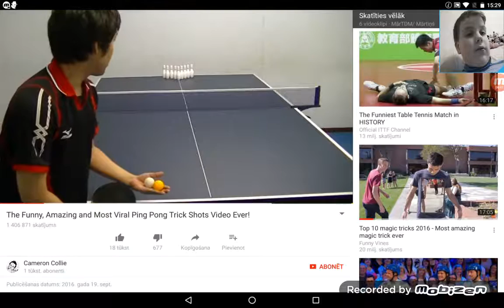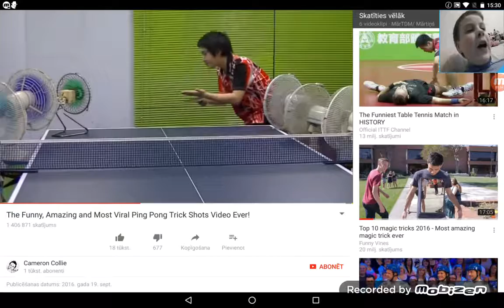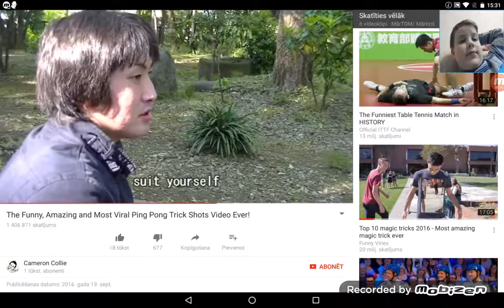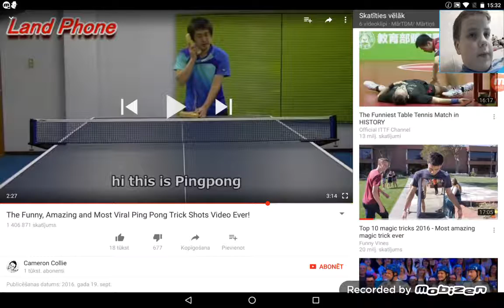Reaction to: The Funny, Amazing and Most Viral Ping Pong Trick Shots Video Ever!